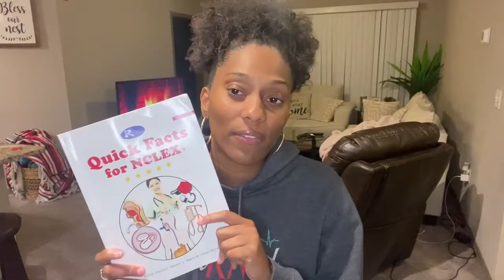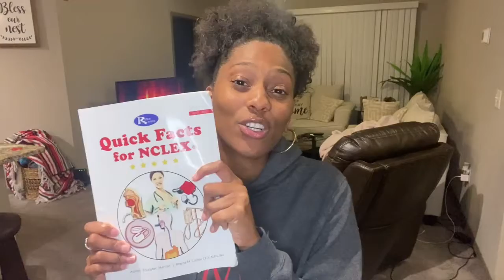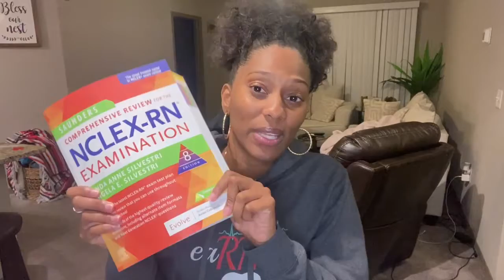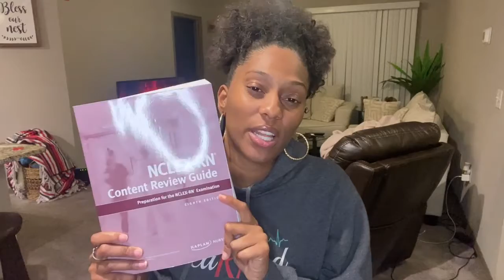Resources Guaranteed To Help You PASS Nursing School!! (I wish I knew About This!) {underrated}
Hi Loves!
I created this video to give nursing student a few resources, I wish I new about, guaranteed to help them pass nursing school! These resources are so underrated and I can guarantee a passing and success rate while using them! In this community, we focus on education, experiences, education and every EXTRA thing people don't want to talk about that really goes down in nursing school. I hope this video is helpful!

Things to Purchase:
Clinical Database Notebooks
Ring Light/Tripod

SOCIALS:
🐣TWITTER & 📘FACEBOOK ➜ Nurse Goals